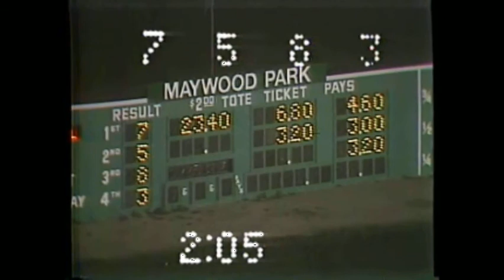1984 Maywood Park CHUCK STEAK